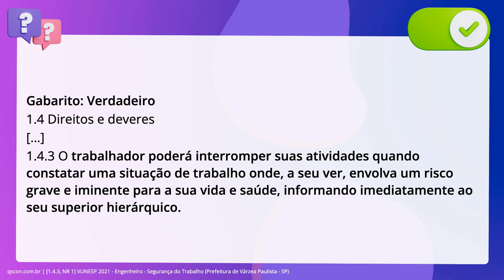QScon Direito: [1.4.3, NR 1] VUNESP 2021 - Engenheiro - Segurança do Trabalho (Prefeitura de Várzea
1.4.3, NR 1 | VUNESP 2021 | Engenheiro Segurança do Trabalho | (Prefeitura de Várzea Paulista SP)

A Portaria n° 915, de 30 de julho de 2019, exarada pela Secretaria Especial de. Previdência e Trabalho, aprova novo texto da Norma Regulamentadora número 1 -. Disposições Gerais e, entre outros dispositivos, estabelece que o trabalhador. poderá interromper suas atividades quando constatar uma situação de trabalho. onde, a seu ver, envolva um risco grave e iminente para a sua vida e saúde,. informando imediatamente ao seu superior hierárquico.

Gabarito: Verdadeiro